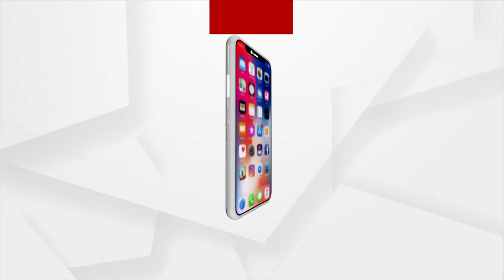Madhu Babu Architect Of Modern Odisha: Union Minister Dharmendra Pradhan